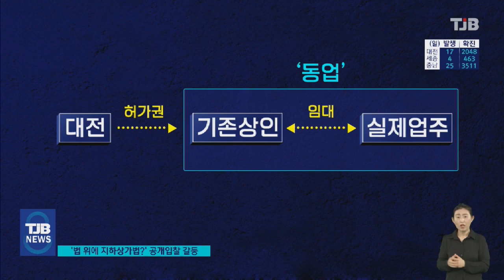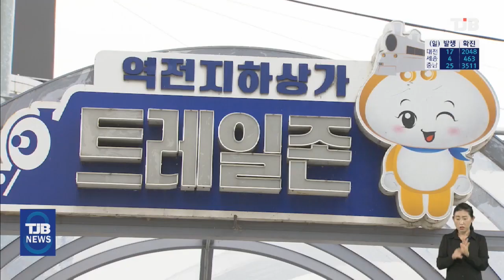[픽업뉴스] 1. "법 위에 지하상가 법".. 40년 만에 공개입찰한다면서 포기 강요?｜ TJB 대전·충남·세종뉴스